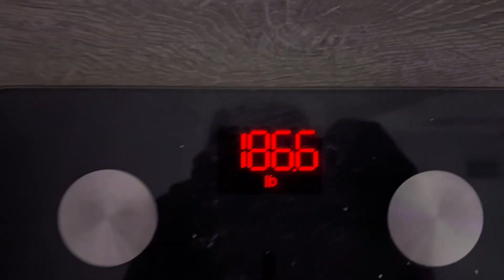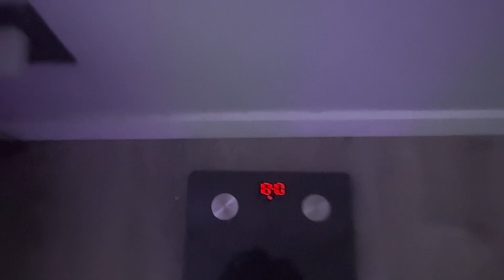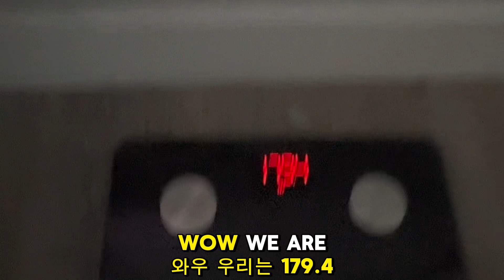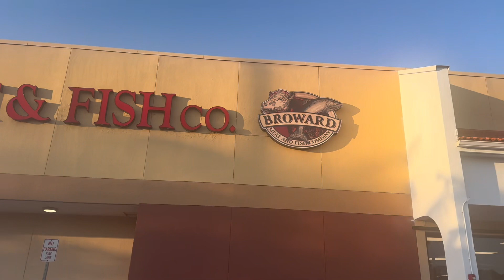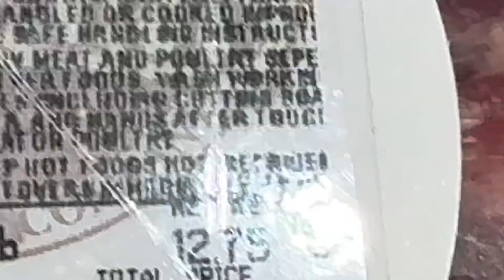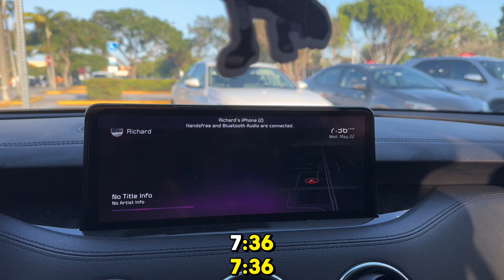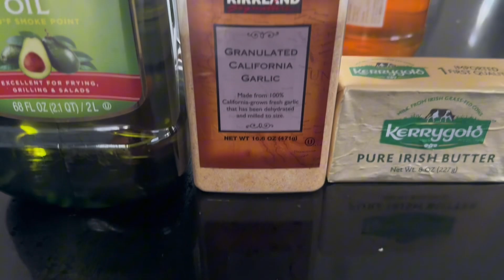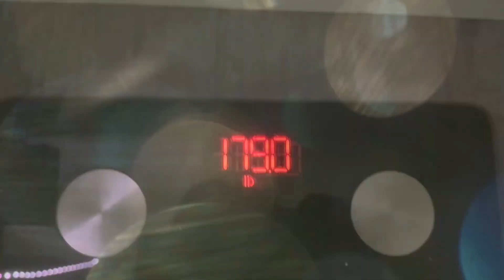MY 72 HOUR WATER FAST EXPERIENCE | Benefits, Challenges, and Results [Vlog]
🌟 Welcome to My 72-Hour Water Fast Journey! 🌟

Join me as I embark on a transformative 3-day water fast. In this vlog, I share every step of my 72-hour fasting experience, including the benefits, challenges, and incredible results. Whether you're interested in the science of fasting, seeking health inspiration, or simply curious about what happens during a water fast, this video is for you!

🔹 In This Video:
- Day-by-Day Breakdown: Detailed insights into each day of my 72-hour fast.
- Physical & Mental Changes: Honest updates on how my body and mind reacted.
- Fasting Tips & Tricks: Essential advice for anyone considering a water fast.
- Scientific Insights: Easy-to-understand information on the benefits of fasting.
- Personal Reflections: My thoughts and lessons learned throughout this journey.

🔹 Why I Did a 72-Hour Water Fast:
I wanted to challenge myself and explore the numerous health benefits of a 3-day water fast. From enhancing mental clarity to promoting autophagy, water fasting is known for its remarkable health advantages. Come along as I navigate through this life-changing experience!

🔹 Important Note:
Always consult with a healthcare professional before starting any fasting regimen. Fasting can have different effects on individuals, and it’s important to ensure it’s safe for you.